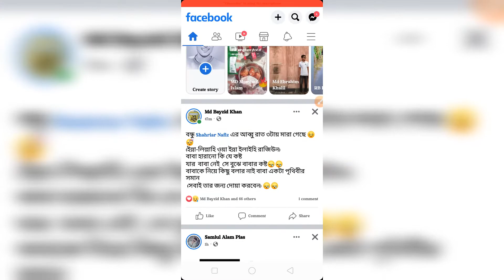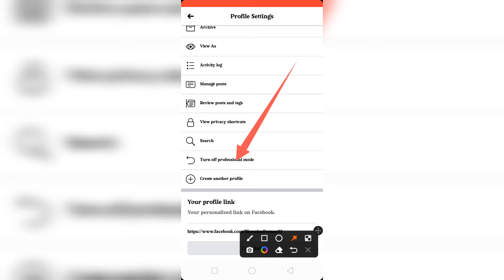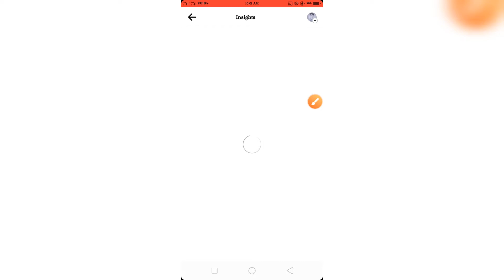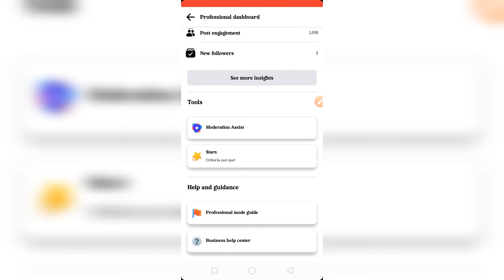How to check facebook post reach |Facebook post reach not showing |Facebook post reach trick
facebook post reach problem bangla tutorial. facebook post reach not showing.facebook post reach trick. facebook post reach problem solve. facebook post reach down.How to check facebook post reach. facebook post reach increase. facebook post reach check kaise kare.ফেসবুক পোস্ট রিচ কিভাবে দেখবো,ফেসবুক, facebook post reach kya hta ha.facebook post reach. facebook new update, turn on professional mode.